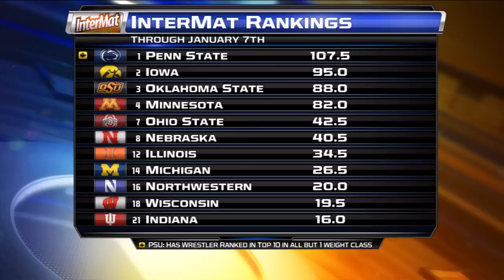BTN Wrestling Report - Jan. 9, 2014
Kara Lentz goes over the latest InterMat Rankings and sets up the weekend coverage of meets that will stream on the Big Ten Digital Network, including 2nd-ranked Iowa hosting 3rd-ranked Oklahoma State.